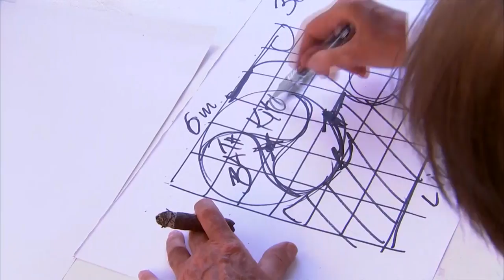The World’s Smallest Big House | NextWorld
Thought living in a small house meant losing the benefits of a large space? Think again.

Engineers are currently working on making small homes be as efficient as possible, utilizing the space provided to their maximum capacity. A big house, minus the commitment of a large space – could this be the home design of the future? Luigi Colani is finding out.